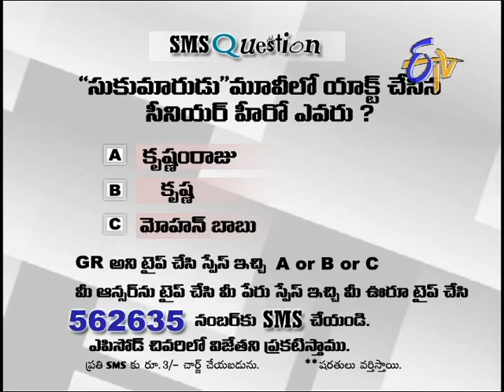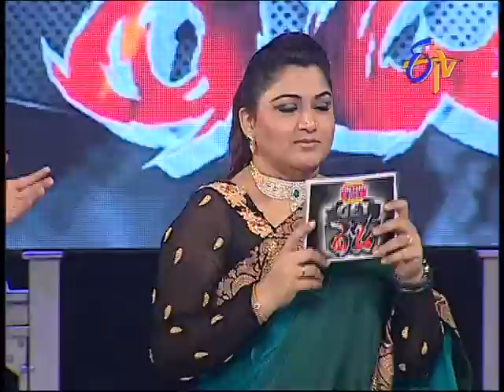Get Ready - 24th May 2013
Getready On 24th May 2013
A game show wherein four celebrity participants compete with each other to win the coveted title.